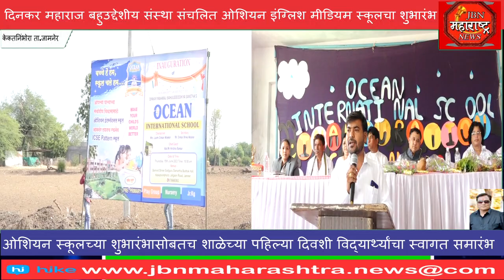ओशियन इंग्लिश मीडियम स्कूलचा शुभारंभ